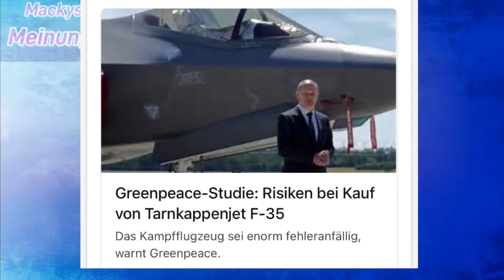Habeck ist raus - geballte Inkompetenz und GasAlarm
Habeck sollte wirklich Schluss machen……
Außer Alarm schlagen und Panik verbreiten kommt nichts!
Die geballte Inkompetenz…..!

Mackys Meinung

Danke